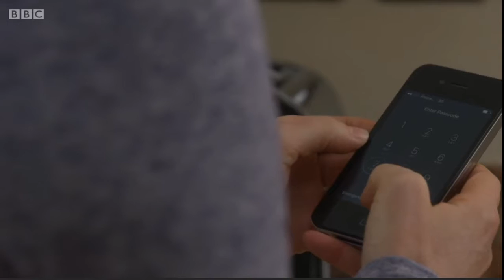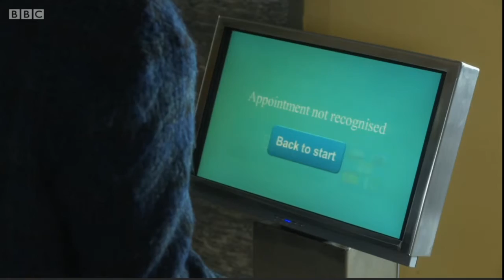Laura Main in Doctors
Laura Main in Doctors episode Living Together